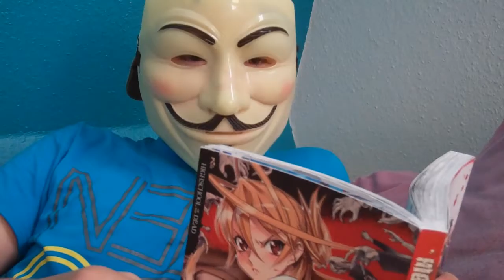Hater Lieben T!tten?! Kurz was Kleines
Have Fun!